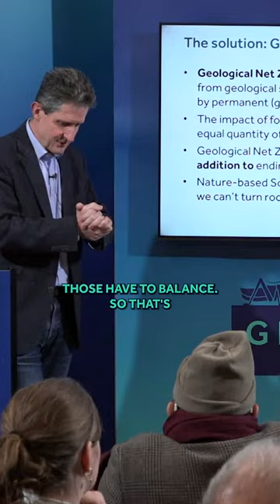There is something very simple that we need to do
Taken from a Gresham lecture by Myles Allen at Barnard's Inn Hall, London.

What happens to carbon dioxide after we emit it? Half is absorbed within a year or two by plants and the oceans, the rest, in effect, stays in the atmosphere. So, does that mean we have to halve emissions to stop concentrations rising? Unfortunately, no.

Despite the vast reserves of carbon dissolved in the oceans, carbon dioxide released by burning fossil fuels does not get diluted away, but makes an indelible mark on climate for hundreds of thousands of years.